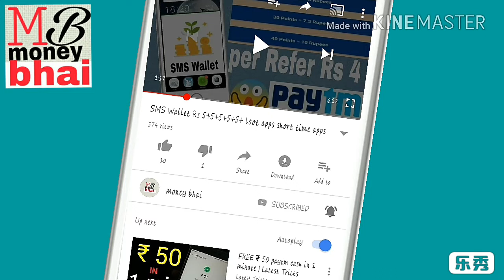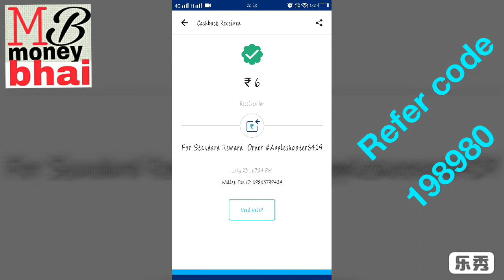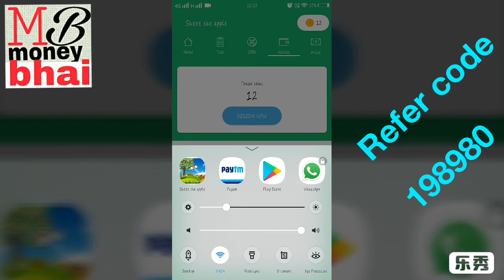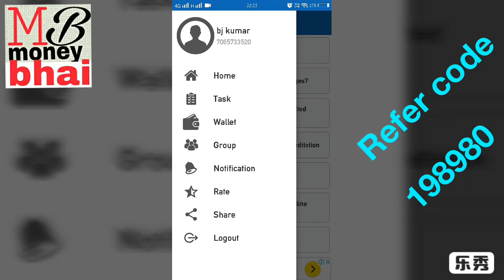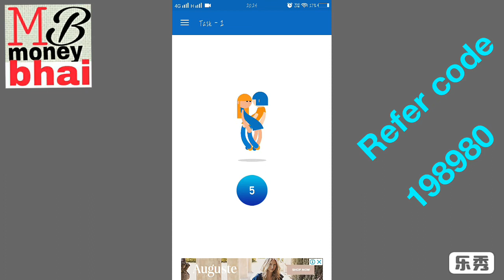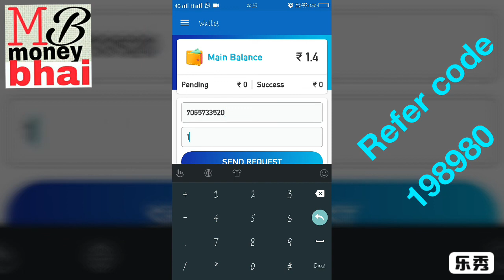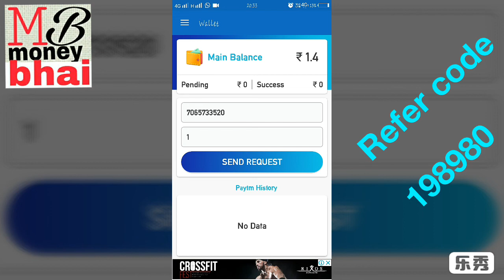New apps Rs 10+10+10👉10 सेकेंड में कमाए ₹5👈💟 Refer 7 level earning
1.Refer code=198980

2.Refer code=198980